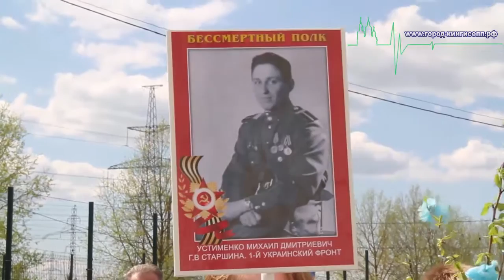Бессмертный полк прошел по улицам п.Кингисеппский (фото и видео)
Бессмертный пол прошел по улицам п.Кингисеппский (фото и видео)